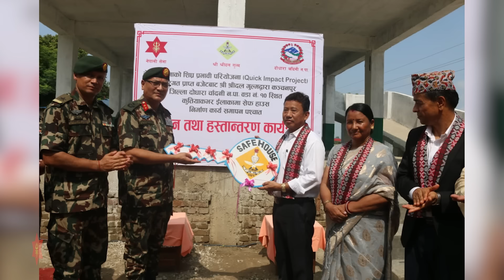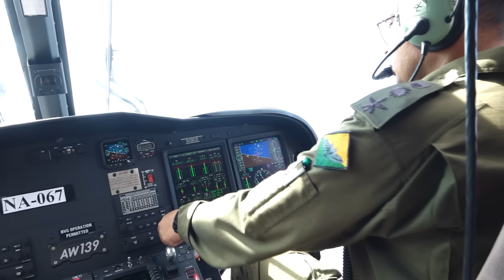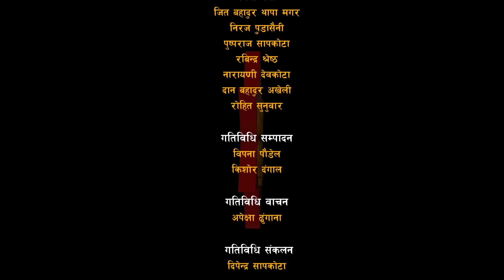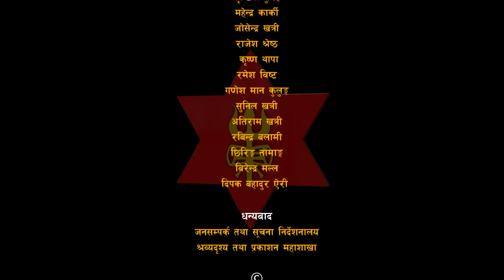NA News Activities Shrawan 01, 2081, Episode 584